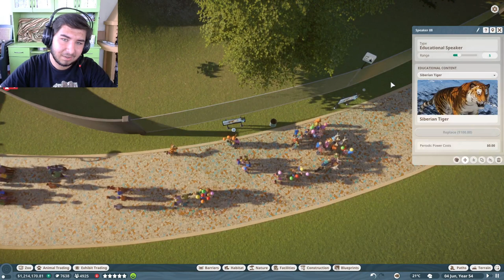Sibirya Kaplanı Doğumu... | Planet Zoo Franchise | Bölüm 25 TÜRKÇE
Planet Zoo
Hayvanat Bahçesi
Vahşi Yaşam Parkı
İndian peafowl
Ziyaretçi
Amerikan Bizonu
Exhibits
Animal Birth
Hayvan Doğumu
Red Panda
Giraffe
Zürafa
Zebra
Elephant
Fil
Flamingo
Sibirya Kaplanı